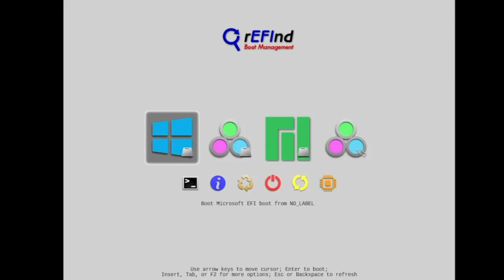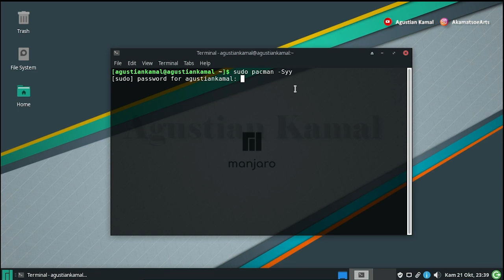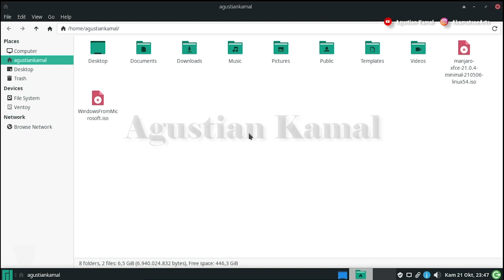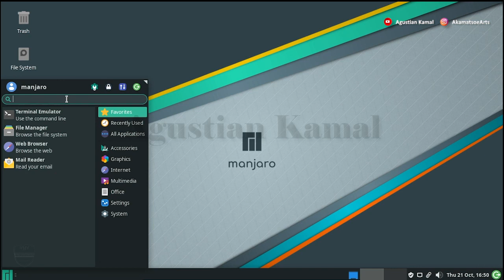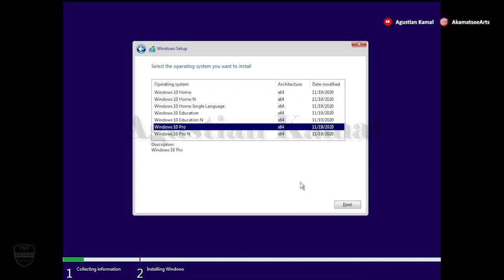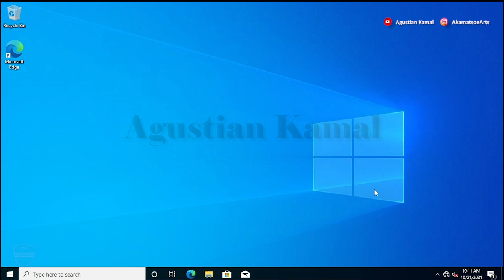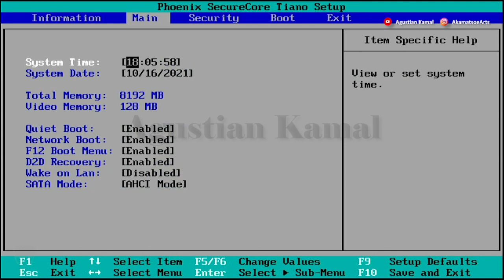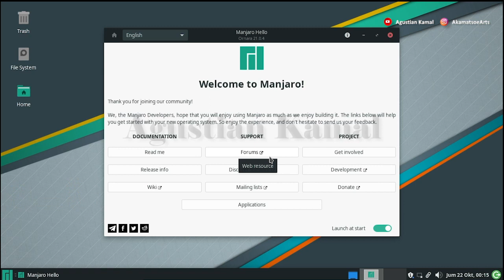Install Windows 10 After Manjaro | Dual Boot Windows 10 and Manjaro UEFI | GPT | Linux Beginner 2021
Video ini berisi tentang bagaimana cara install windows 10 setelah install manjaro agar menjadi dual boot windows 10 dan manjaro pada PC berbasis UEFI dan HDD GPT, tutorial ini menggunakan ventoy sebagai aplikasi multiboot all in one OS installer dan menggunakan Manjaro Linux XFCE.

Opening : Intro 00:00
Langkah 1 : Cara Install Refind Boot Manager 01:08
Langkah 2 : Cara Install Multiboot USB Ventoy Linux 02:48
Langkah 3 : Cara Booting Live Session Manjaro 04:02
Langkah 4 : Cara Resize Partition Dengan GParted 04:49
Langkah 5 : Cara Install Windows 10 07:15
Langkah 6 : Cara Setting BIOS 10:06
Langkah 7 : Cara Edit Menu Refind Boot Manager 11:37
Langkah 8 : Cara Booting Manjaro 12:23

Please...

Salam Hangat
AkamatsoeArts